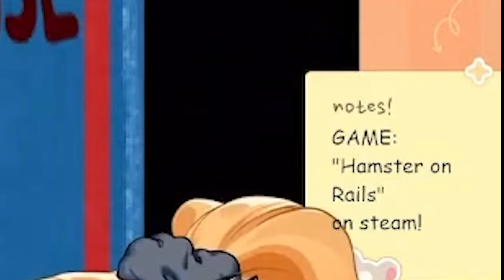What happen when a Hamster go to the mall?【Eimi / Phase Connect】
Going to the mall be like.